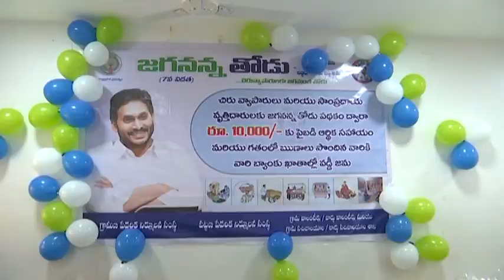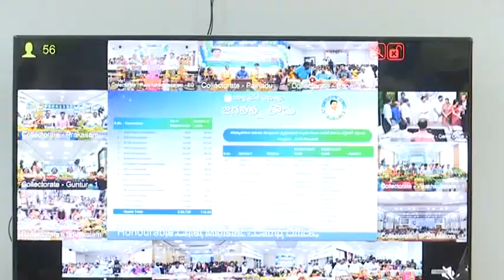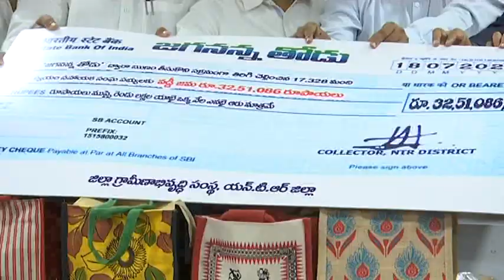NTR Dist Collector Participated in Jagananna Thodu Scheme Virtual Program at Vja on 18 -7-23